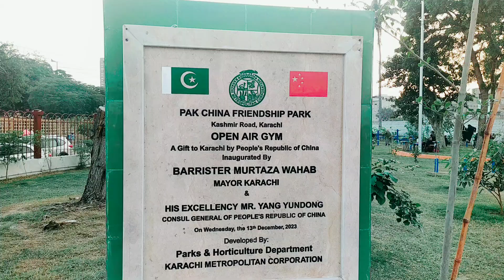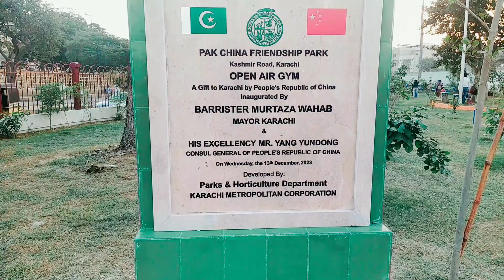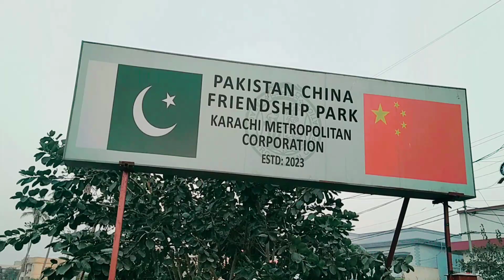Pak China Friendship Park | Open Air Gym | Kashmir Road | KMC | Gift for Karachi Public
Today visited of Kashmir Road, See new Park for Family. Some views shoot for viewers.
Address: PAKISTAN CHINA FRIENDSHIP PARK
Kashmir Rd, Muslimabad, Karachi, Karachi City, Sindh, Pakistan
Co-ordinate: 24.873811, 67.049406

governor sindh,
governor house,
governor sindh kamran tessori,
governor house opened for public,
kamran tessori new governor sindh,
kamran tessori new sindh governor,
kamran tessori,
kamran tessori today,
kamran tessori interview,
kamran tessori latest,
sindh governor kamran tessori,
cyclonebiparjoy,
cyclone biporjoy latest news,
cyclone biporjoy news pakistan,
cyclone biporjoy karachi update,
pakistan-china friendship park
kashmir,
road trip to kashmir,
rantas in kashmir,
jammu and kashmir,
kashmir trip,azad kashmir,
kashmir roads,road,
kashmir road trip,
kashmir road status,
jammu kashmir,
kashmir road trip guide,
kashmir road trip by car,
kashmir road trip vlogs,
rantas kashmir,
kashmir road conditions,
road trip,
jamm and kashmir road tirp,
jammu to kashmir road trip,
jammu to kashmir by road,
katra to kashmir by road,
kashmiri rantas,
kashmiri vs rantas